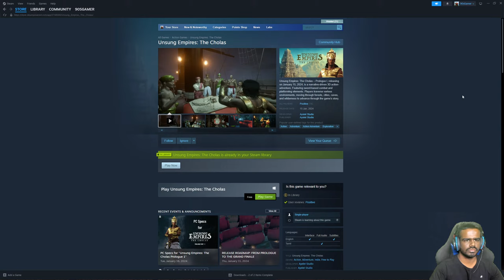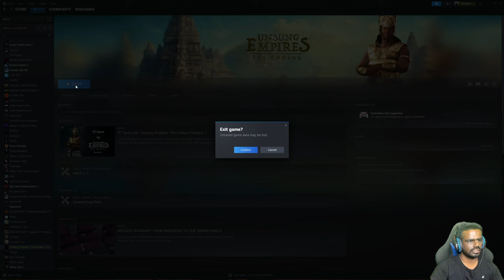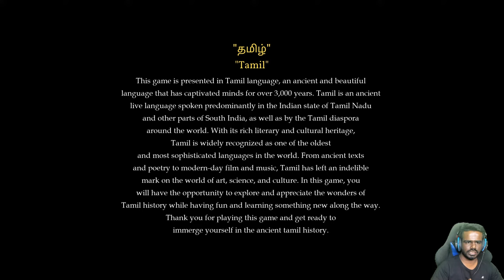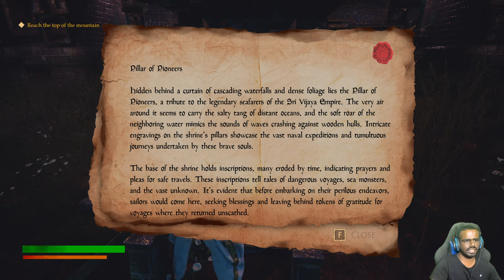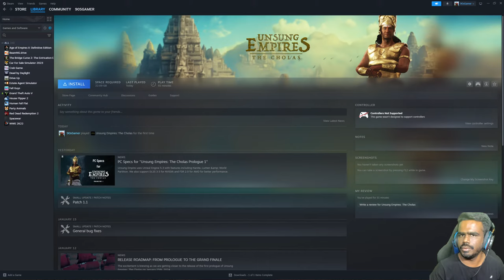【🔴LIVE】ராஜராஜ சோழன் நான் - Unsung Empires The Chola [ 2K RESOLUTION ]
1st Account
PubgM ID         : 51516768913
Pubg Name      : 90sGamerYT

Pubg Clan         : SoulReaperBoys (SRB)

PRIME MEMBERS
(1) Pravin Kumar
(2) Mohamed Rizwan
(3) Deepa Dharshini

1 : CPU AMD RYZEN 9 5950X

2 : MOTHER BOARD MSI MEG X570 ACE

3 : RAM CORSAIR VENGENCE 32GB (DDR4 16GB*2 3600MHZ)

4 : Lian Li LIQUID Galahad 360 COOLER ARGB CPU

5 : GIGABYTE SD AORUS GEN4 1TB SSD

6 : HDD WD BLUE 2TB 5400 RPM INTERNAL HARD DRIVE

7 : SMPS Corsair RM1000X 80+ gold fully modular

8 : CABINET COOLER MASTER ML520 ARGB

9 : GPU 10GB MSI RTX 3080

10 : Monitor BenQ Full HD

CHAT RULES:
•    No racism.